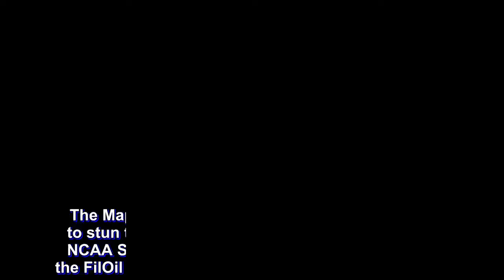Mapua stuns CSB; Perpetual snaps 3-loss streak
The Mapua Cardinals evaded a 2nd half collapse to stun the contending CSB Blazers, 86-83, at the NCAA Season 94 men's basketball tournament in the FilOil Flying V Centre on Tuesday, September 18.

After being down by as many as 14 at the half, 35-49, CSB blazed on to take their first lead of the game, 70-69, off Unique Naboa's free-throws at the 6:12 mark of the 4th.

However, the streaky Cardinals responded with an 11-3 run, ending with a wild Laurenz Victoria fling-up shot, 80-73, with 2:32 left in regulation.

Blazer big man Clement Leutcheu came up clutch with a 3-point play, 80-82, but Cardinals' rookie Warren Bonifacio sealed the deal with a clutch mid-range jumper, 84-80, with 33 ticks left.

Mapua has now won back-to-back games while CSB has slid down two straight.

Victoria led Mapua to victory with 16 points, 6 rebounds and 6 assists. Bonifacio was right on his heels with 12 points, 5 boards and 4 assists.

Justin Gutang suffered a second-straight heartbreak loss after his game-winning buzzer-beater was waved off against San Sebastian. He did, however, lead the Blazers anew with 22 points, 9 boards and 5 dimes in the loss. Reserve guard Jimboy Pasturan chipped in 16 markers and 6 boards off the bench.

In the second game, the Perpetual Help Altas drubbed the Arellano Chiefs, 57-45, snapping a 3-game losing streak.

All it took was a lockdown 18-4 2nd quarter, 33-14, for the fifth-place Altas to establish a comfortable lead down the stretch. At the halftime mark, reigning Defensive Player of the Year Prince Eze already had 11 points, just 3 short of the entire opposing Chiefs squad.

Arellano's offense slightly improved in the 2nd half but also blew multiple open looks in the waning minutes of the 4th as Perpetual simply held on to their lead.

Eze again stuffed the statsheet with 20 points, 19 rebounds and 4 blocks in the much-needed win for the contending Altas. Edgar Charcos contributed 6 points, 4 boards, 4 assists and 4 steals in his return from injury but only shot 3/13 (23%), missing all 7 of his looks from downtown.

Michael Cañete was the Chiefs' lone bright spot with a 15-point, 13-board double-double. Usual stalwarts Kraniel Villoria and Levi Dela Cruz only combined for 5 points on a dismal 3/22 (14%) clip.

Arellano as a whole shot 13/72 (18%) from the field en route to their 7th loss in 11 games. Meanwhile, the Altas are just one win out of the Final Four race after CSB's back-to-back losses.

The Scores:

First Game:

Mapua 86 - Victoria 16, Bonifacio 12, Serrano 12, Lugo 11, Pelayo 10, Aguirre 9, Gamboa 8, Buñag 4, Jabel 2, Biteng 2, Nieles 0.

CSB 83 - Gutang 22, Pasturan 16, Leutcheu 15, Naboa 10, Nayve 10, Haruna 8, Dixon 2, Belgica 0, Velasco 0, Young 0.

Second Game:

Perpetual 57 – Eze 20, Peralta 10, Razon 9, Coronel 8, Charcos 6, Cuevas 3, Magalino 1, Aurin 0, Jimenez 0, Pasia 0, Tamayo 0.

Arellano 45 – Cañete 15, Sera Josef 8, Concepcion 7, Dela Cruz 5, Dela Torre 3, Villori